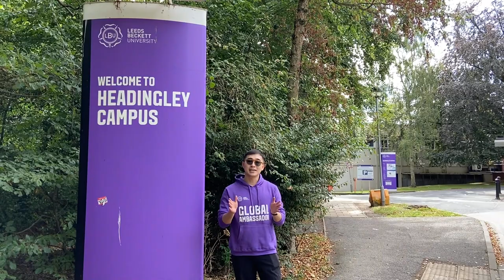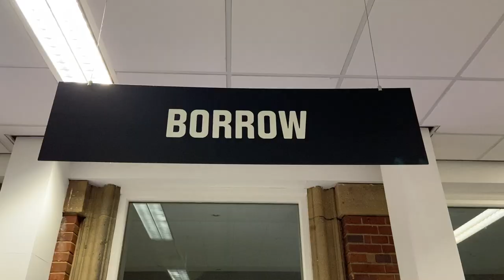Leeds Beckett Headingley Campus tour | Student Vlog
In this vlog we join Anh on a quick three-stop tour of the Headingley campus. We start at the Library in the James Graham Building, before visiting the new Carnegie School of Sport, and then finishing at Priestley Hall to see the Student Services Centre.